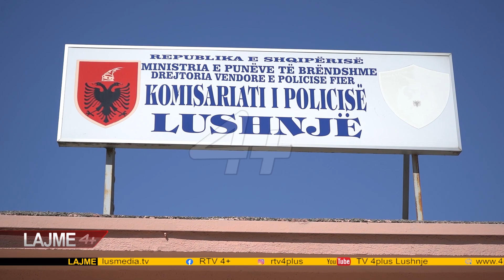Finalizohet operacioni policor i koduar "Unik",arrestohen 2 nga pjesëtarët e këtij grupi kriminal.